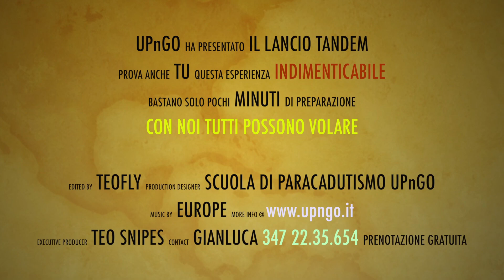Promo Tandem 2016 UPnGO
Vieni a Fare un Salto da Noi !!! PRENOTA ORA